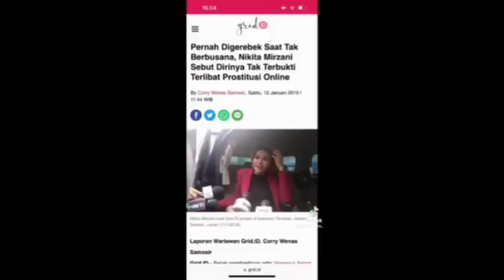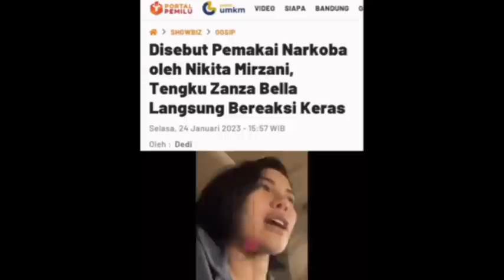NIKITA BISA LGSG TERSANGKA NIH‼️ZANZA BELLA GERCEP LAKUKAN TEST KE RSCM BUAT POLISIKAN NIKITA,pansos